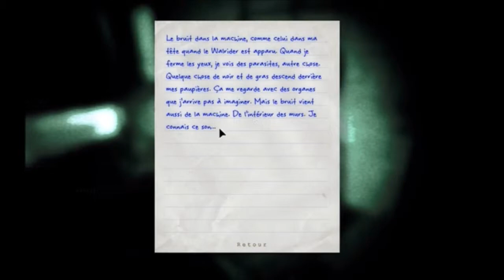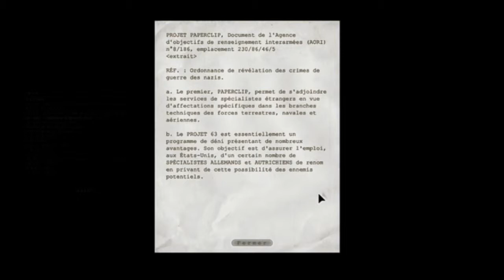Outlast part 5 Toujours poursuivi par les memes psychopathes